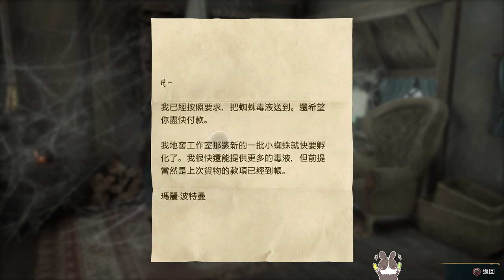【繁星】霍格華茲的傳承 2023 2 14